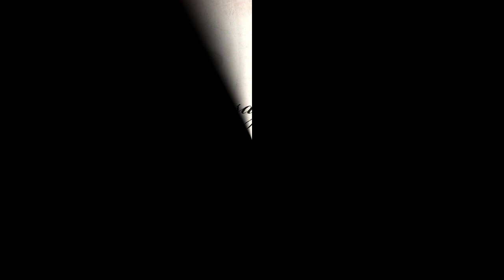Mensagem Psicografada - Espírito Marta - 14/01/2020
Mensagem Psicografada, pelo Médium e Orador Espírita Marcel Mariano-BA  - Espírito Marta - 14/01/2020

- Arte: Andréa Melleu/RJ
- Aúdio: Glaúcia Werneck/PI